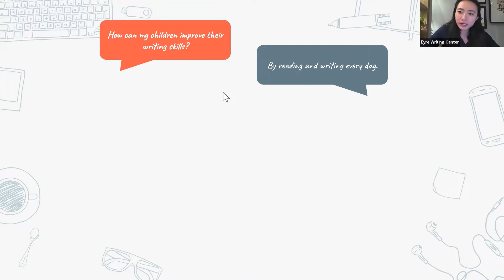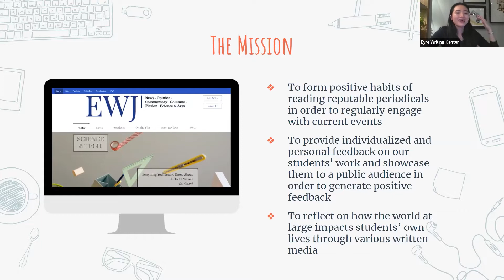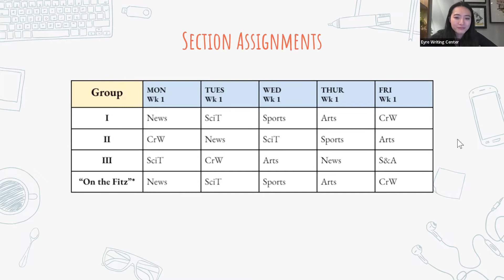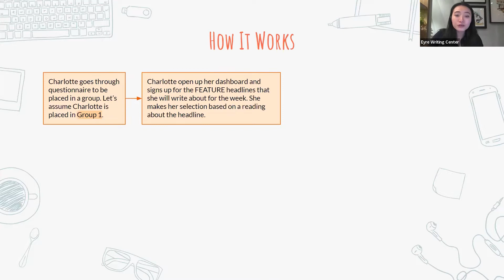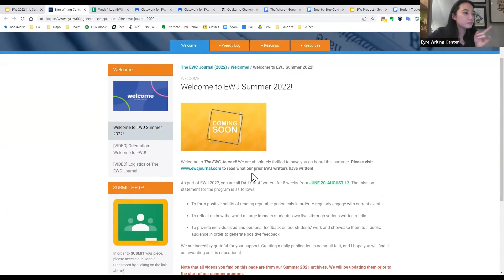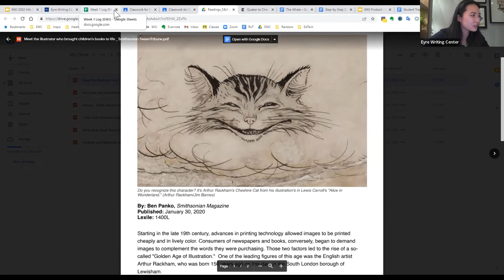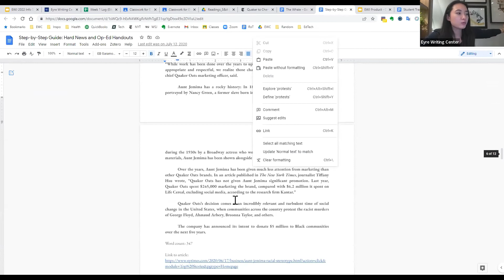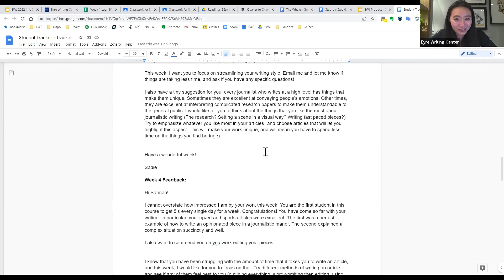2022 EWC Journal Info Session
2022 EWC Journal Info Session

0:00 What is EWJ
9:27 EWJ Timeline
9:32 EWJ Logistics
42:00 EWJ Timeline